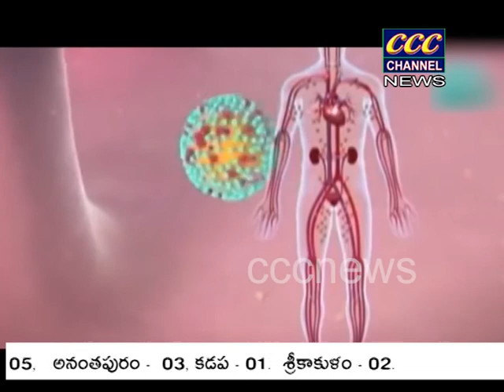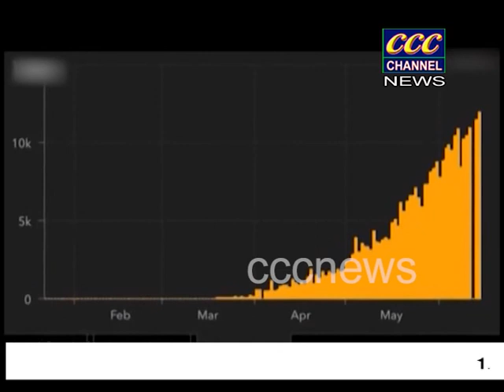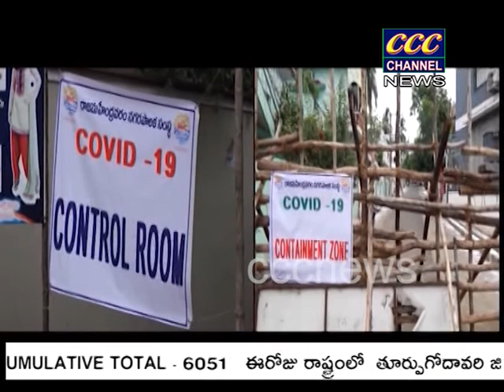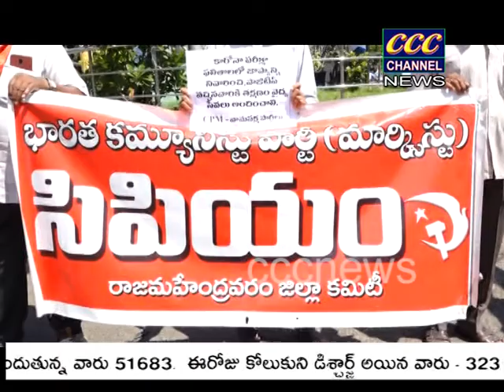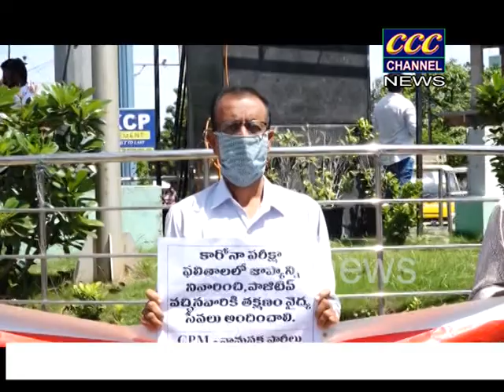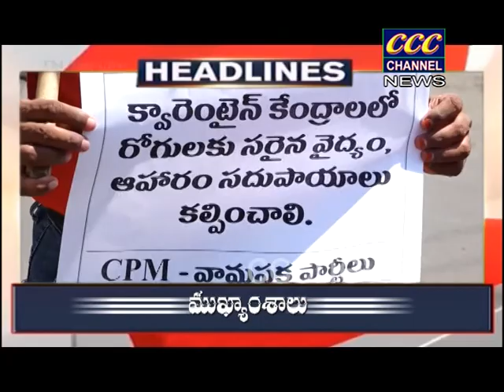27 07 2020 YOUTUBE NEWS